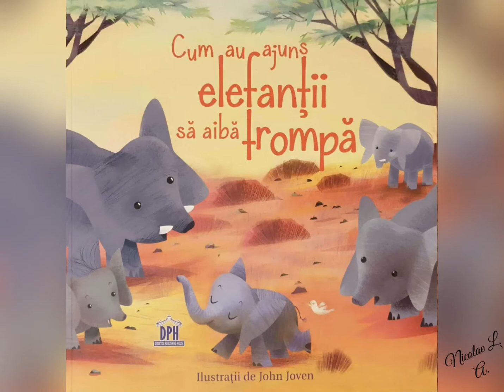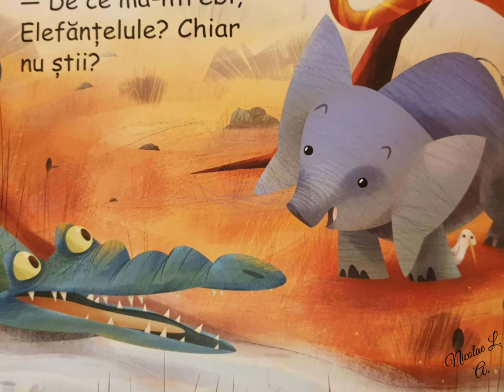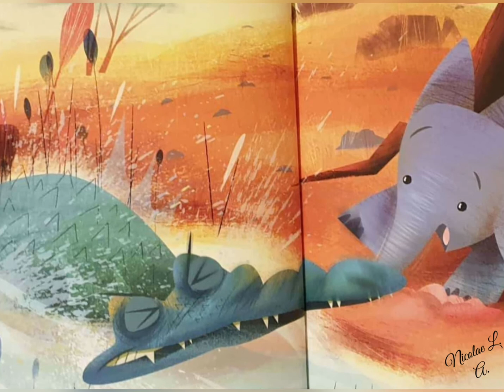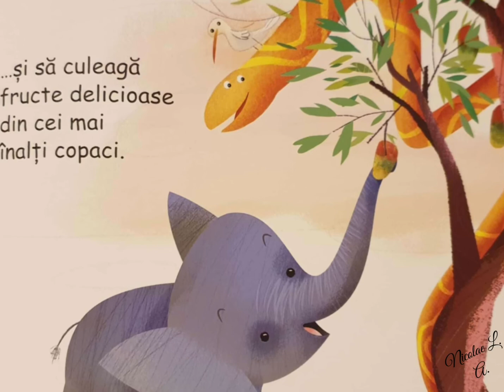Povestea de seară- „Cum au ajuns elefanții să aibă trompă”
Editura DPH
Ilustrații de John Joven